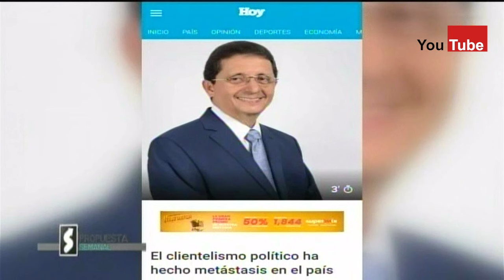Comentarios: Ramón Núñez Ramírez █ Domingo 3 Marzo 2024